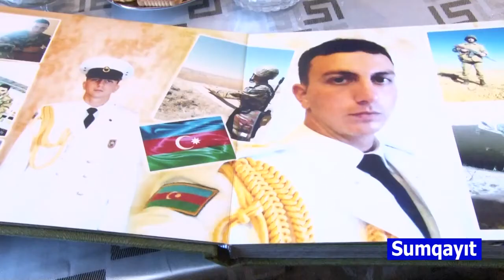ŞƏHİD ÜLVİ MƏHƏRRƏMOV